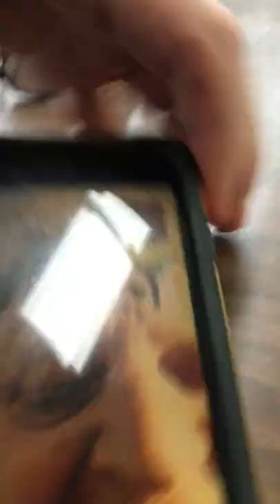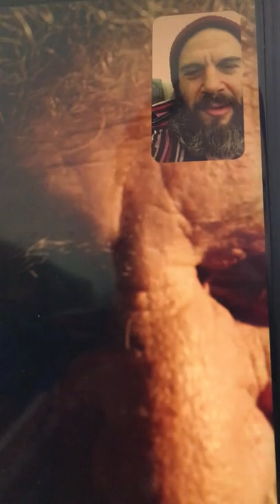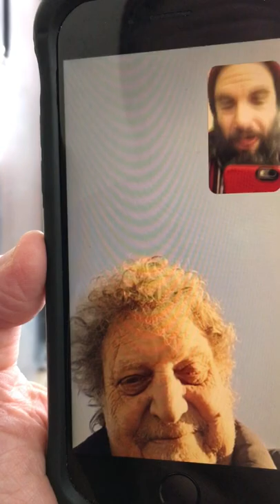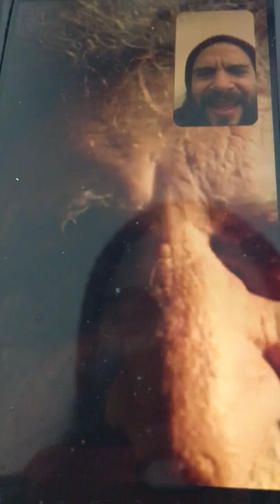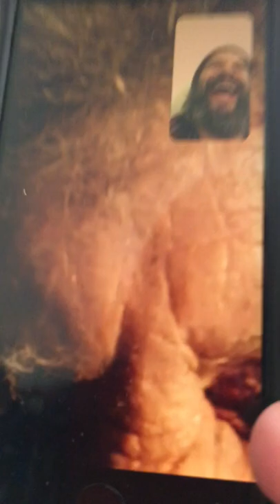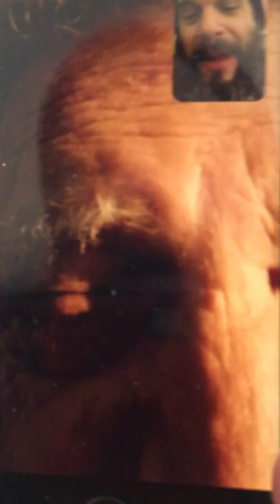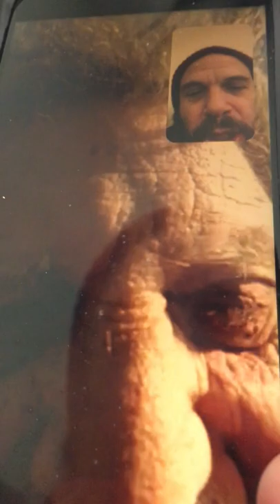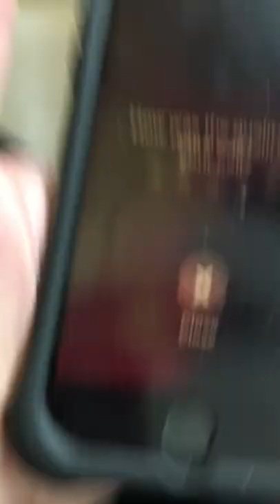Merlin Speaks #4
2/16/22: Joseph Lennon McCord, AKA "Merlin", member of the infamous CIA Merry Pranksters... the mime who won't shut up... on his deathbed from stage 4 cancer, apparently confesses to being part of the CIA "wet team" that assassinated Janis Joplin, Lenny Bruce & Neal Cassady... (among others).